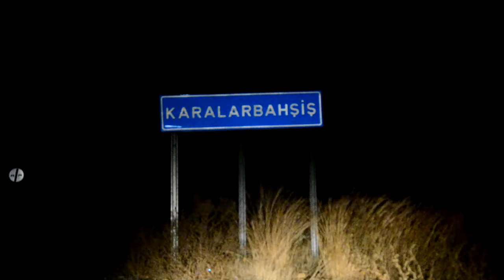Anamur Karalarbahşiş´te Orman Yangını